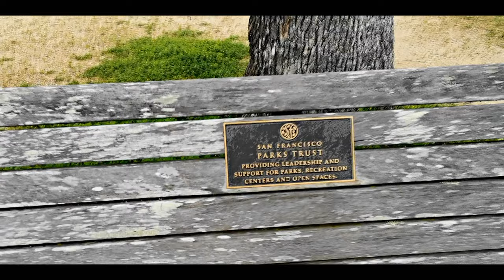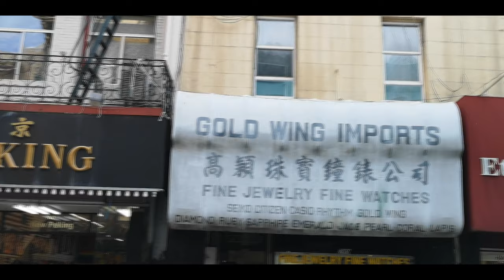San Francisco, San Diego. No comment.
Что нужно сделать в сан-франциско?
Государственный заповедник Мьюир Вудс , Японский чайный сад , стров Ангела , Пляж Оушен Бич , Сады Йерба-Буэна , Семейный музей Уолта Диснея, Музей Почетного легиона , Парк Мишен Долорес , Кафедральный собор Грейс , Аллея Балми , Парк Джон Макларен , Район Варварский берег, Парк Крисси Филд , Парк Лендс Энд , Католическая церковь Миссия Долорес , Достопримечательности Сан-Франциско на карте , Лучшие отели Сан-Франциско

Произведение «San Francisco, San Diego. No comment.» созданное автором по имени Anton Stepanenko., публикуется на условиях лицензии Creative Commons «Attribution-NonCommercial-NoDerivatives» («Атрибуция-Некоммерчески-БезПроизводных») 4.0 Всемирная.